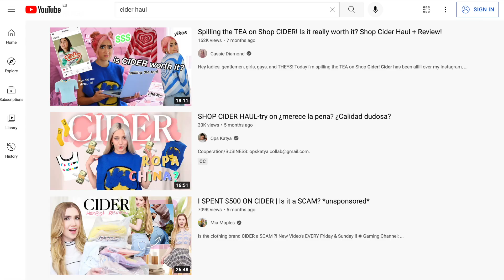SHOP CIDER HAUL | Is it really worth it?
Today I'm going to spill the TEA on Shop Cider! A huge and honest try on haul and review for the first time only to know if Cider is REALLY worth it!

Love,
Kita Liss